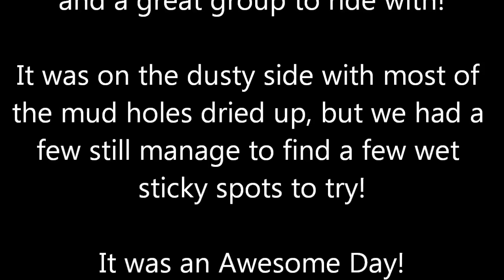Tyson Ride Highlights Reel Hey Vern...Your Stuck! 7-26-2014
What a Fun Day out on the trails with
some Great Friends at Tyson's.

We had 18 machines on today's ride
and a great group to ride with!

It was on the dusty side with most of
the mud holes dried up, but we had a
few still manage to find a few wet
sticky spots to try!

It was an Awesome Day!

Ride Safe & God Bless!